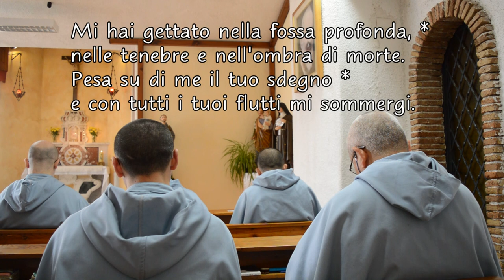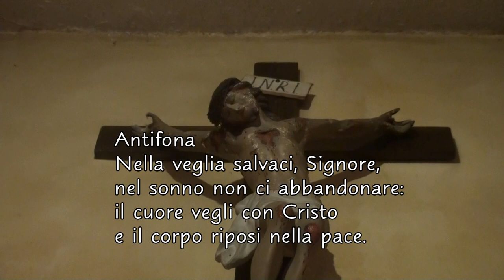Preghiera della Sera (Compieta del Venerdì)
Compieta del Venerdì - Liturgia delle Ore
SALMO 87
Preghiera di un uomo gravemente malato
Questa è la vostra ora, è l'impero delle tenebre (Lc 22,53)